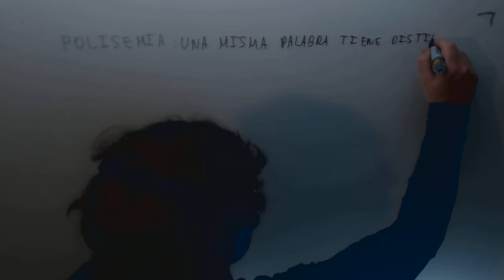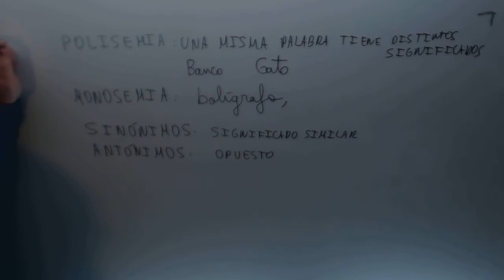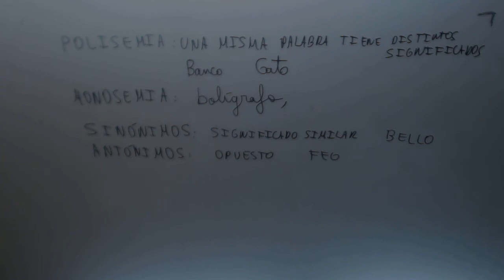Polisemia Monosemia Sinonimos Antonimos Lengua Acceso CFGS Academia Usero Estepona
Polisemia Monosemia Sinonimos Antonimos Lengua Acceso CFGS